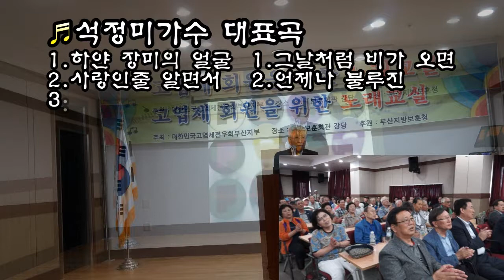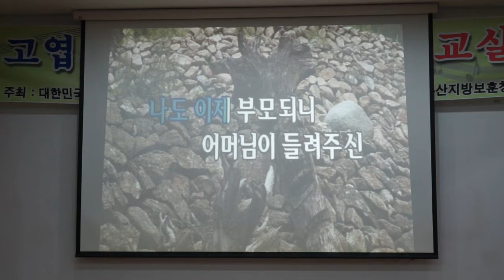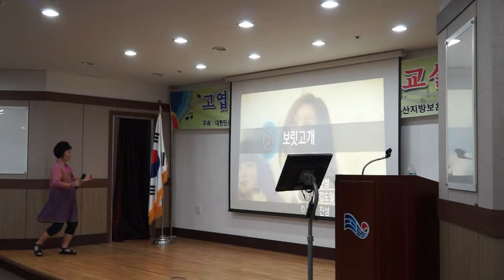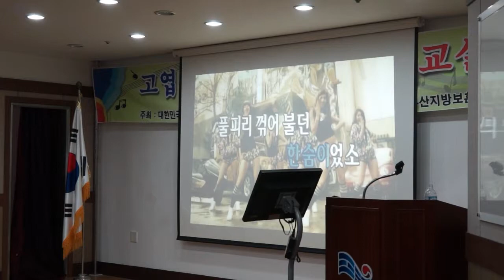고엽제회원을 위한 노래교실 1집